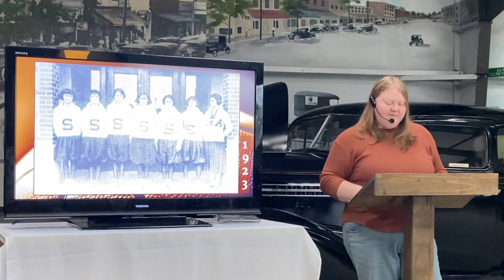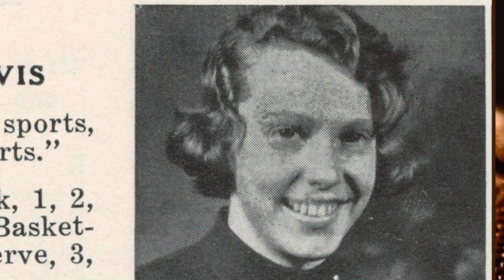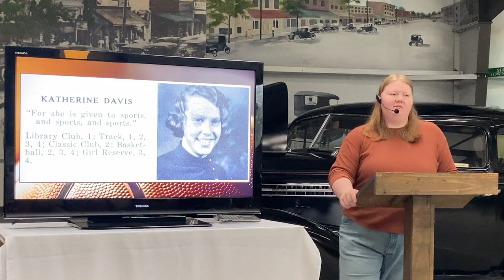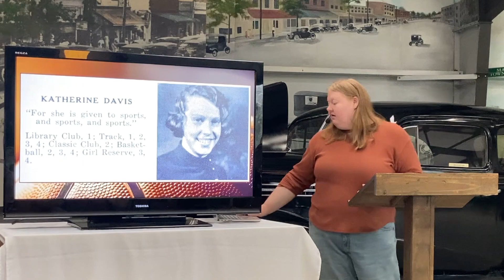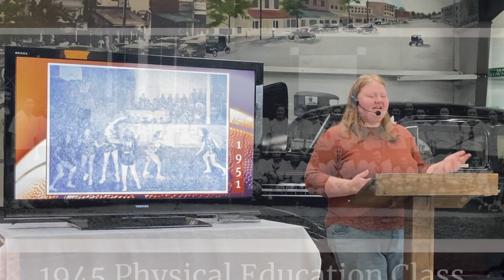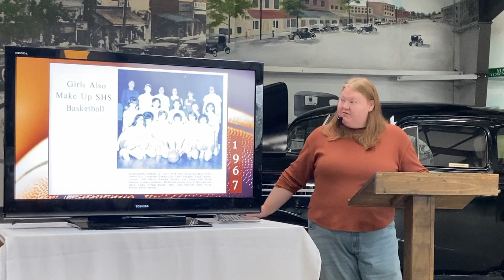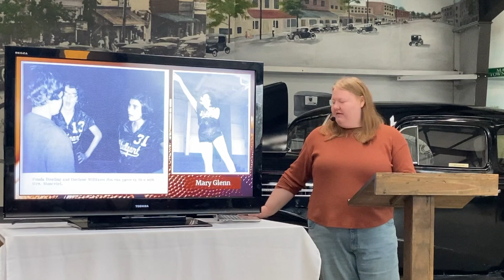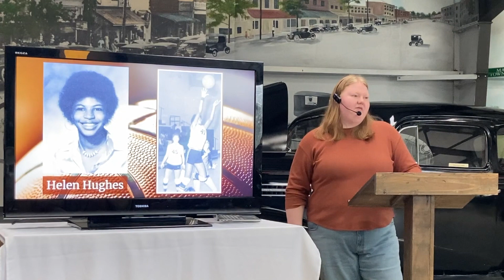100 Years of Ricebirdettes Basketball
Celebrate Women's History Month and March Madness as our latest "Coffee with the Curator" topic delves into the first 50 years of Stuttgart High School Ladies Basketball